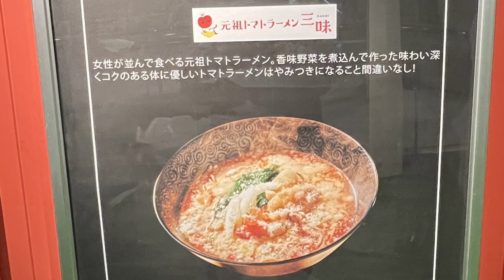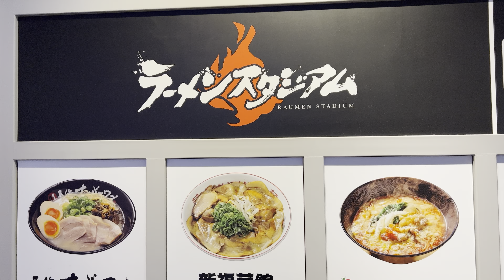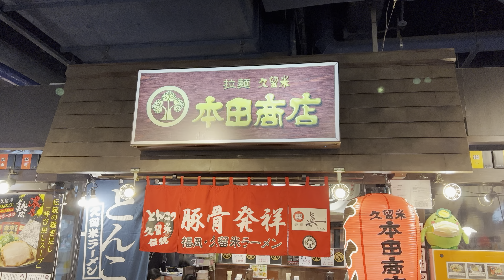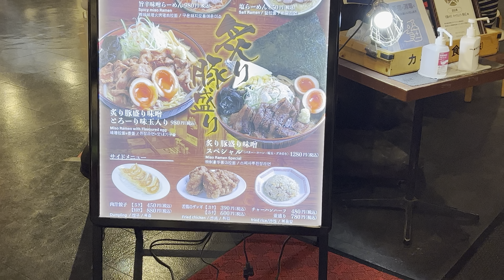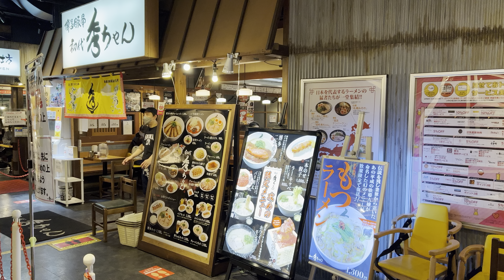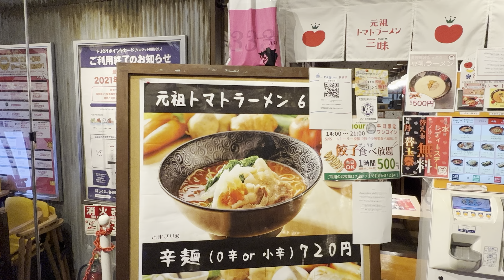The ULTIMATE Ramen Challenge: Experience Hakata Ramen Stadium!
Hakata Ramen Restaurants.
Ramen Stadium is located on the 5th floor the same floor as the Movie Theater Complex Building at Canal City Hakata, Fukuoka, which is a an outdoor open mall.
The ramen restaurants stadium is located on the 5th floor Cinema Building at Canal City Hakata, Fukuoka.

At Ramen Stadium there are eight famous ramen restaurants from all over Fukuoka and Japan. Many of the shops do rotate, so every few years you might see different stalls.
Each restaurant has won some awards for one of their signature ramen dishes, some of these shops are from Fukuoka and others are from various parts of Japan, you have 8 selections to choose from and you can also choose the broth you like depending on the restaurant, some of the menus are in English, some are not, you should be able to ask the staff and they can help you.

You can choose your broth, the most famous one is pork broth, light salt, chicken the others are miso and shoyu which is a soy sauce based broth, they even have a tomato based one.
Whichever one you decide to choose they all are good. Also for less than $2 you can get a noodle refill, so if you are really hungry, don't finish the soup!!

Just ask the staff for another bowl and they will get it out to you in less than 5 minutes.
Either way, I am sure you won't be disappointed.

🚨 Directions on how to get to Canal City Ramen Stadium

This guide is very informative for ordering ramen.

Also, if you have any questions or want something for me to film or what you would like to see, feel free to send me a text message.